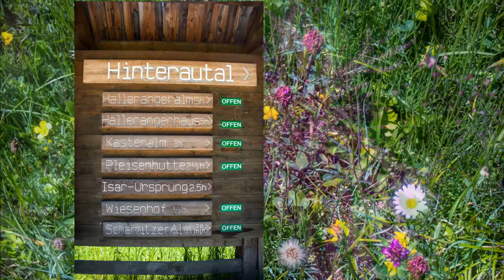Wildfließende Isar/ Kranzberg/ Schloß Linderhof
B&B Caravaning (September 2016)

Alle Ausflüge gingen ab Campingplatz Naturcamping Isarhorn, nähere Informationen zu diesem Campingplatz im Video Karwendelgebirge Teil 1.

Schaut euch doch auch den ersten Teil von Karwendel an.